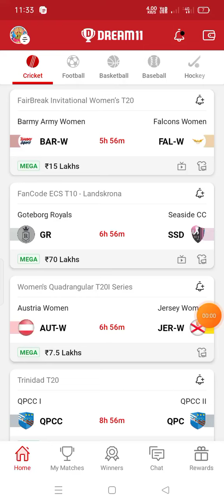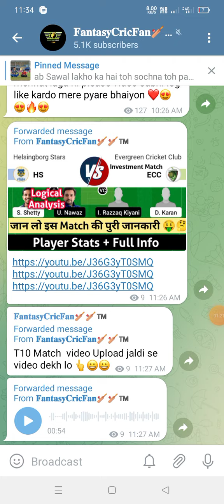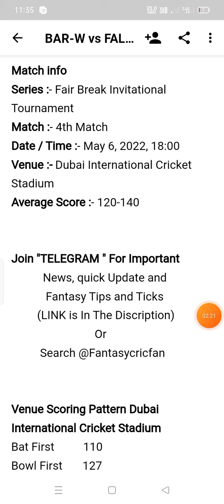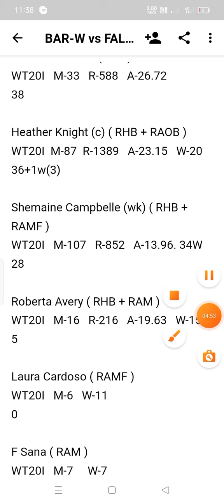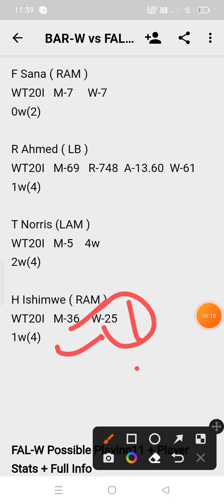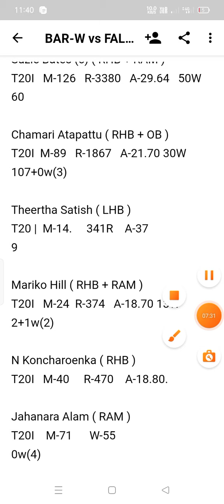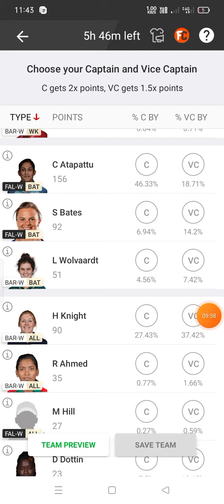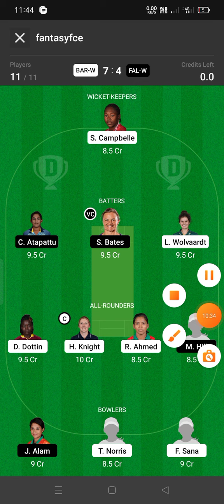BAR-W vs FAL-W Dream11 Prediction | barw vs falw | fal w vs fal w gl team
bar w vs fal w  linup.
bar w vs fal w  dream11 Prediction Today Match
bar w vs fal w  wold cup Team Prediction
bar w vs fal w  Playing 11 Today Match
bar w vs fal w  ipl Match prediction
bar w vs fal w  Dream11 Team Today

bar w vs fal w dream11 team
bar w vs fal w dream11 prediction
bar w vs fal w dream11
brg vs bcc dream11
vcc vs brg dream11 prediction today match
vcc vs brg dream11 prediction
bar w vs fal w dream11 prediction today
bar w vs fal w dream11 predictionDescription